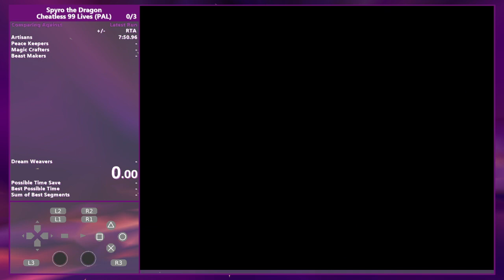FWR/PB/PAL - Spyro 1 - Cheatless 99 Lives - 1:24:15